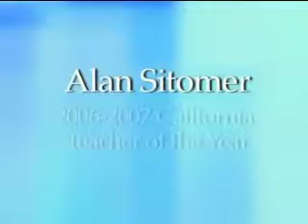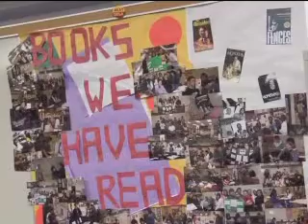Alan Sitomer - Philosophy of Education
A short, two minute take on what I genuinely believe about education and working with today's kids.